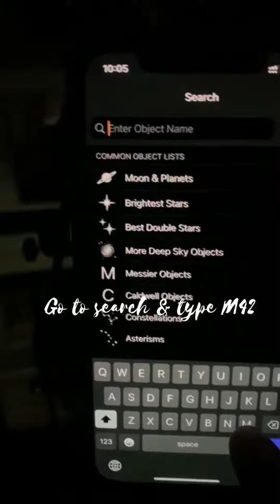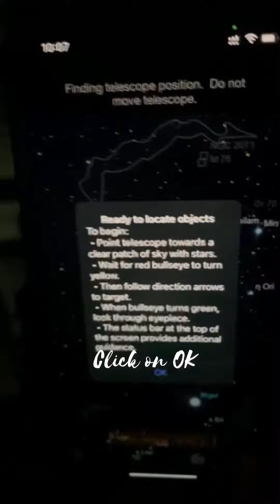Orion Nebula with Starsense App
Discovered: 26 November 1610
Age: 3.002 million years
Distance to Earth: 1,344 light years